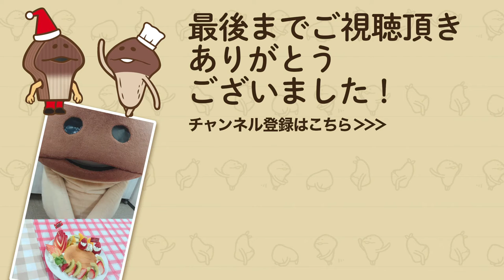【なめこ’s クッキング】カンタン！パンケーキをつくってみた！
もうすぐクリスマスですね！
栽培家の皆さま、今年のクリスマスはどんなご予定でしょうか？
今年は土日と重なっているので、素敵な思い出を作りたいと考えている方も多いのではないでしょうか？
そんな皆さまに、お家でんふっと素敵に過ごせること間違いない、カンタンに作れる「パンケーキ」をご紹介いたします♪
菌類史上初！？なめこシェフとアシスタントのダンなめのコンビが
楽しくお料理する様子をお届けする「なめこ’s クッキング」！
みんなで、レッツクッキング〜★

「フライパン＆カッティングボード」予約受付2022年12月26日（月）23:59まで